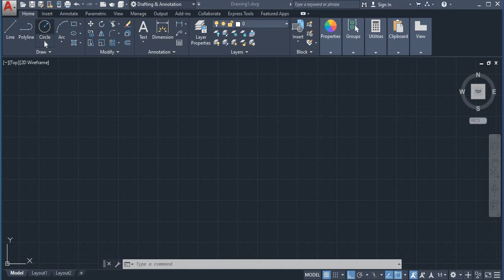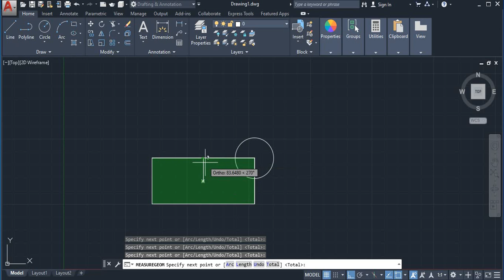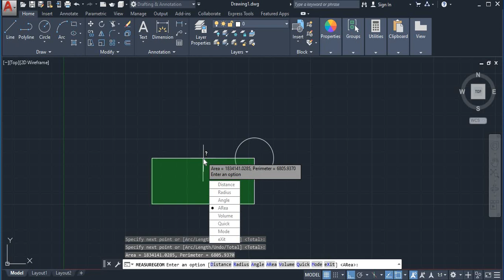CADD NEST||HOW TO USE UTILITIES||RT NAGAR